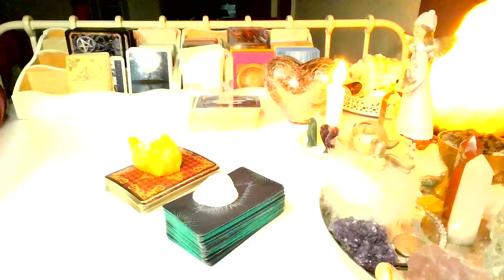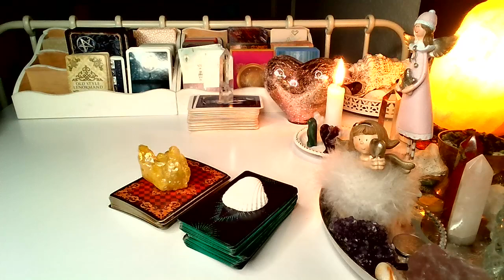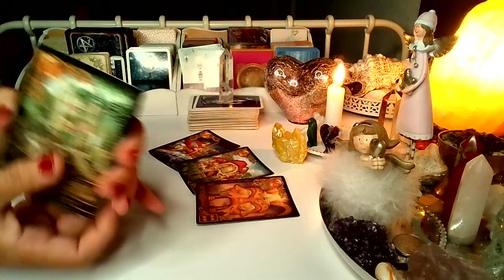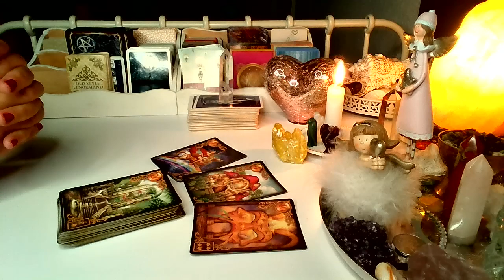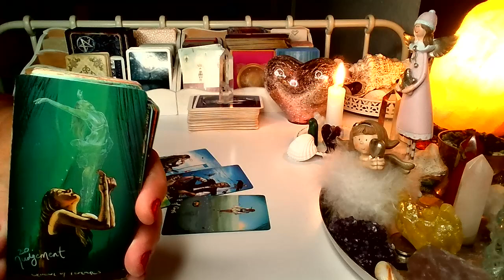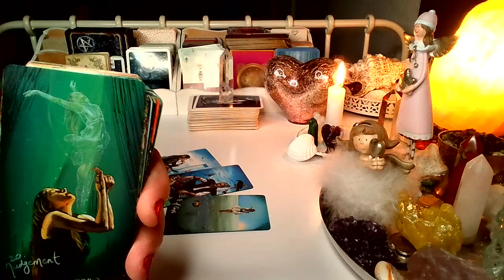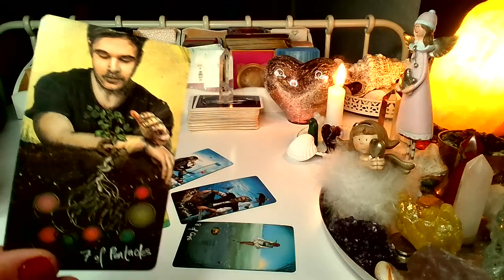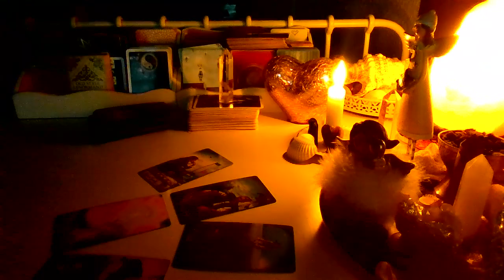ORAKEL ❤️ CO ON/ONA CHCE CI NAPISAC? ❤️ Karty LENORMANDA+TAROTA❤️ wrozby porady magia ❤️